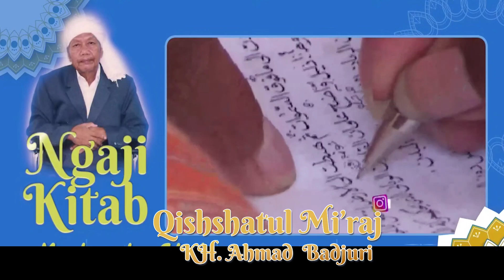KAJIAN KITAB Qishshatul Mi’raj KH AHMAD BADJURI 6 -3 ppmadu kyaihajiahmadbadjuri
KAJIAN KITAB Qishshatul Mi’raj KH AHMAD BADJURI 6 -1 ppmadu kyaihajiahmadbadjuri khahmadbadjuri 2
Tuliskan pendapatmu di kolom komentar tentang berita di atas dan dapatkan berita selengkapnya di dan

madutvNUsantara sejukan Hati damaikan jiwa
🛰 telkom 4
Frek 4020 MHz | Simb 32727 KsPs | Pol. Vertikal 108 derajat BT

Tonton Madutv Nusantara melalui
35 UHF Tulungagung
44 UHF Madura